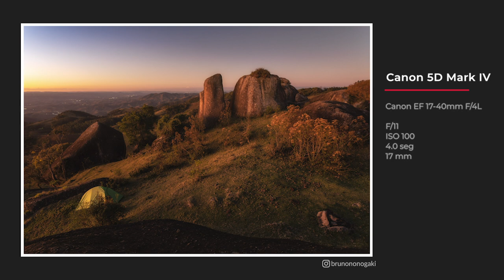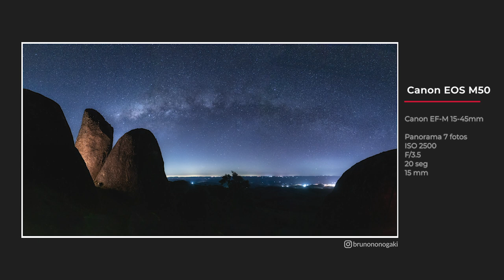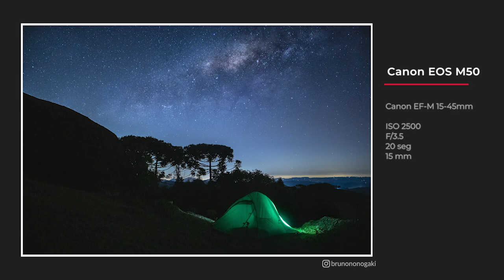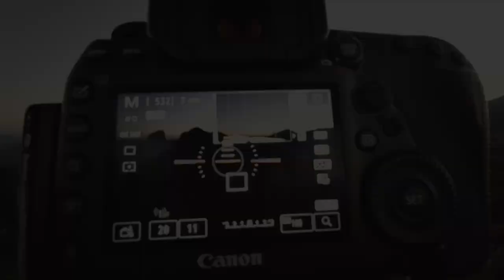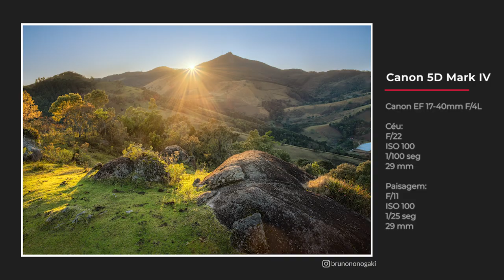Última VIA LÁCTEA do ano? Fotografando do pôr ao nascer do sol!!! [Córrego do Bom Jesus, MG]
Fala galera!!!

Continuando o vídeo da semana passada, hoje vamos acampar em um lugar muito especial na cidade de Córrego do Bom Jesus, MG! Estivémos nesse local várias vezes, inclusive gravando para o canal, mas foi a primeira vez que fomos para acampar!

E camping combina com quê? Claro! Astrofotografia! Vamos fotografar do pôr do sol até o nascer do sol, com várias fotos noturnas e time-lapses! Mas mais do que as fotos, uma experiência que enriquece a alma!

Bora acampar!

👉 Se quiser apoiar este canal, conside se tornar membro, ter uma interação maior comigo e ter prioridade nas análises do Analisanono!

Equipamentos:
Cameras:
- Canon 5D mark IV
- Canon 80D
- Canon M50
- Fimi Palm

Lentes:
- Canon EF-M 15-45mm
- Tokina AT-X 11-16mm PRO DXII F/2.8
- Canon EF 17-40mm f/4
- Canon EF 24-105mm F/4
- Canon EF 70-200mm F/4

Tripé:
- K&F Concept TC2534

- Filtros Magnéticos Kase

Audio:
- Gravador Zoom H1n
- Microfone Sony ECM-CS3